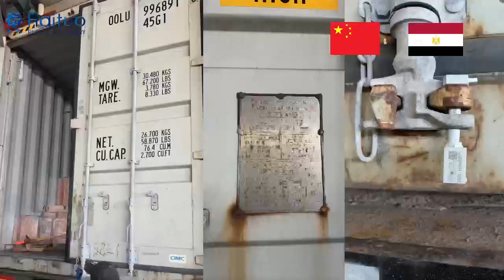Trust China Haituo to give you the fastest loading speed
Thank you to the Egyptian customers for their trust in our Haituo injection molding machines.
China→Egypt goods are about to depart
Wish us win-win cooperation!